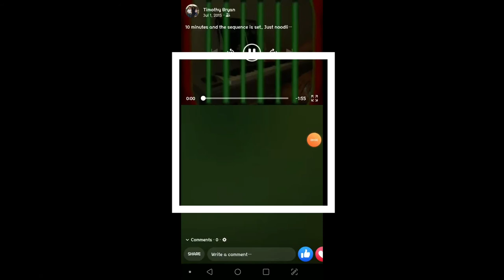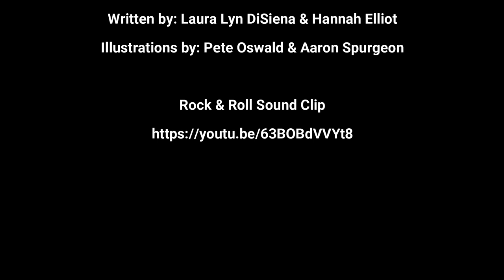Frogs Play Cellos (and other fun facts)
Read aloud with interjections by Mr. T!

Written by: Laura Lyn DiSiene & Hannah Elliot